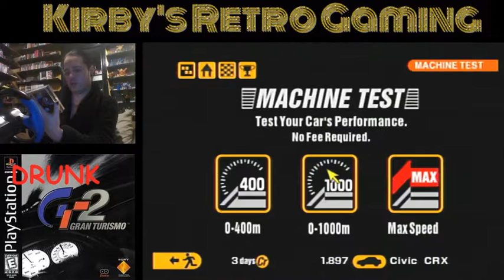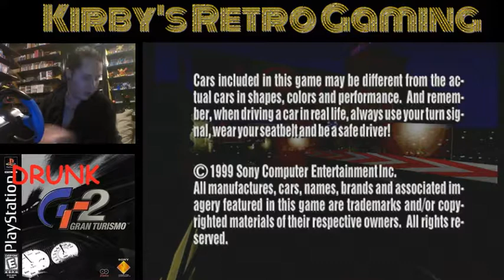Episode 12 - Drunk Driving Simulation - Gran Turismo 2 + Ford Racing 2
new playstation stearing wheel = me sucking at life